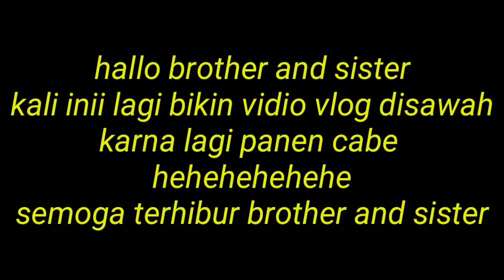Vlog!!!! Panen cabe sob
Jangan lupa sob dukung terus chanelnya